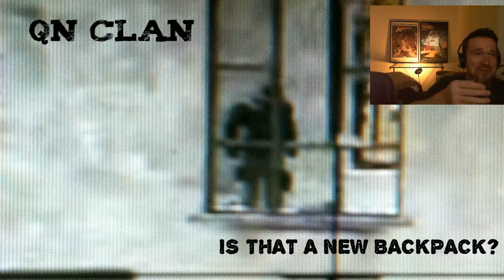3000 Follower Challenge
I did end up doing the fourth about ten minutes later.